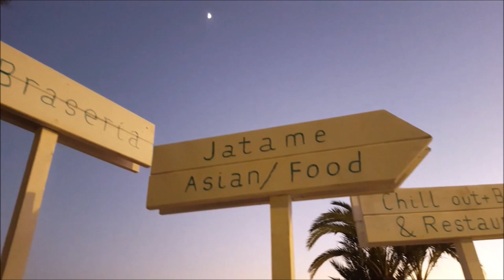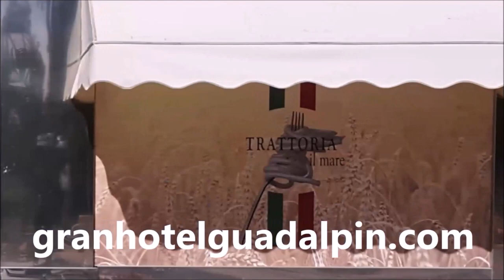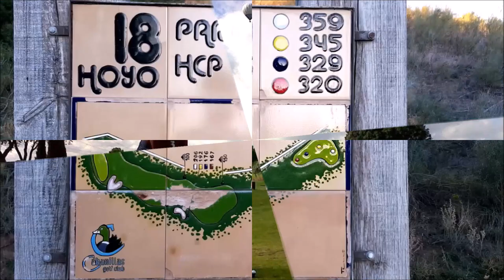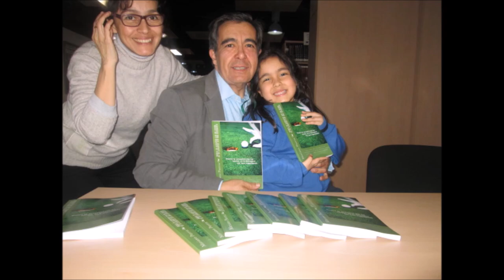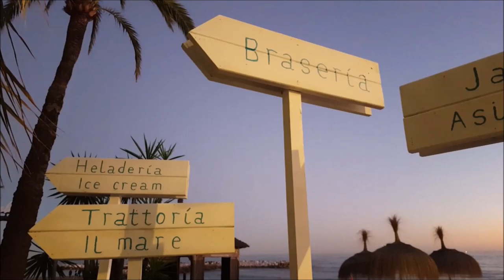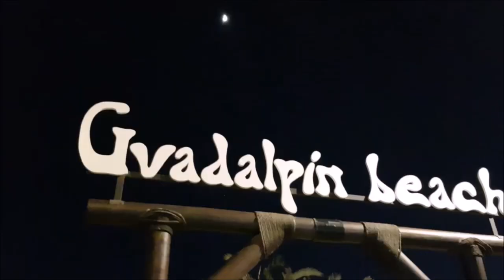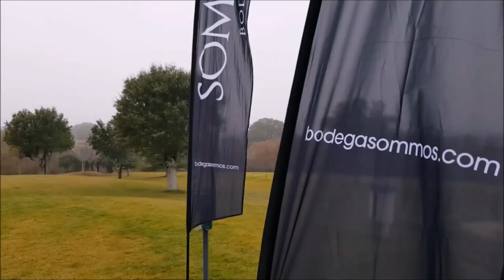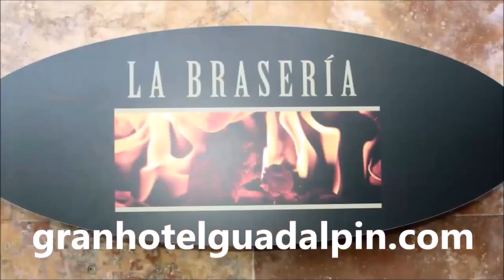10º PIZZA CON LUNITA ISIDORO SAN JOSE Y ENRIQUE MAGDALENO, SEGUNDA PARTE , GUADALPIN BANUS DESCANSO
Programa Nº10 2º PARTE PIZZA CON LUNITAGUADALPIN BANUS; DESCANSO, DISFRUTE Y GOLF CON ISIDORO SAN JOSE Y ENRIQUE MAGDALENO EX JUGADORES DE FUTBOL DEL REAL MADRID Y RAMON PONS, DIRECTOR DEL GRAN HOTEL GUADALPIN BANUS  junto a Mariano Puerta Director de COaching Golf Radio y TV .  Grabado en Guadalpin Banus, y en los restaurantes, Jatame, La Braseria y La Trattoria il Mare, asi como en los campos de San Roque New